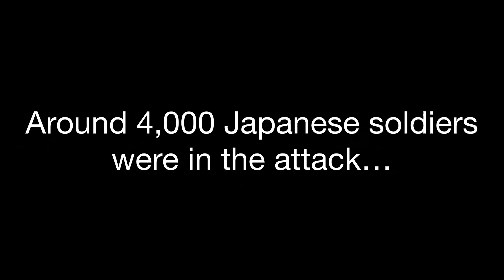Saipan Banzai Charge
I have finally achieved the Wilhelm Scream!!!